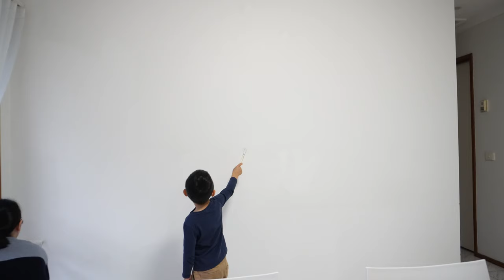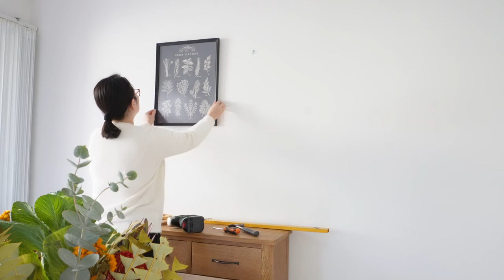Dining Room Decor | IKEA curtains | how to install IKEA BETYDLIG double curtain rods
In this video I want share with you how I decorated my dining room to make it cosier. Some of IKEA items I used are HANNALILL and HILJA curtains, RÄCKA curtain rod, HUGAD curtain rod, BETYDLIG wall/ceiling bracket, BETYDLIG curtain rod holder, PÄRLBAND Tealight holder and KNOPPÄNG frame with poster. I hope this video will give you some ideas for your next dining room decor project.